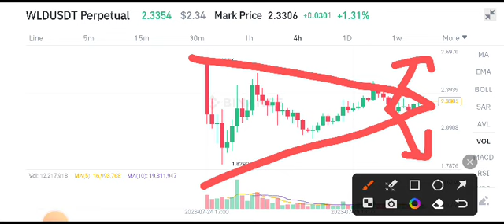WLD Coin Today News! World coin WLD Price Prediction